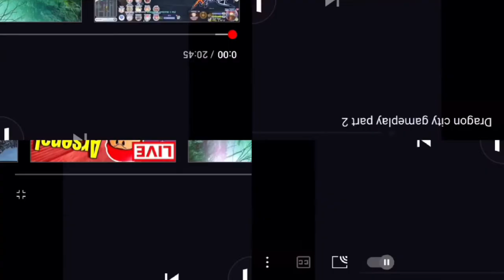Socialpoint logo effects part 1